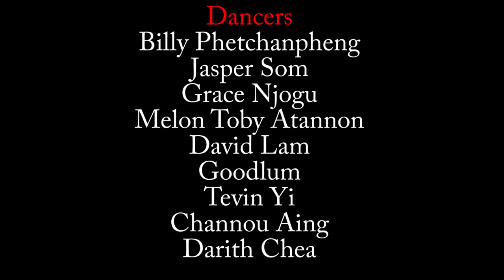Dean - Here & Now | Billy Phetchanpheng Choreography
Ayeeee, check out Billy Phetchanpheng's choreography to Dean ft. Mila J - Here & Now! We hope you enjoy watching us eating chips~

Dancers:
Channou Aing
Melon Toby Atannon
Darith Chea
David Lam
Grace Njogu
Billy Phetchanpheng
Jasper Som
Tithya Yary
Tevin Yi

Videographer/Editor:
Kevin Vann

Weekly drop-in classes every Sunday hosted by Mill Advised!
Time: Every Sunday 3pm-4:30pm
Location: Planet Dance - 210 Stedman Street, Lowell, MA 01851
Cost: $5 (go to 3 workshops, the 4th is FREE)